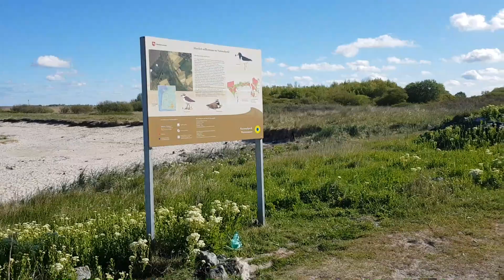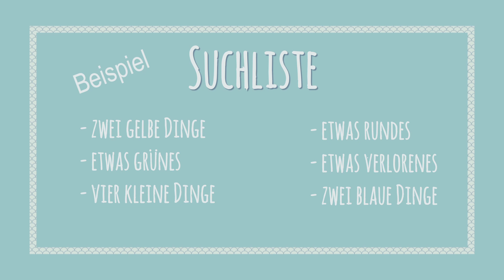Die große Suche - Ep. 1 WATT´N´SPASS